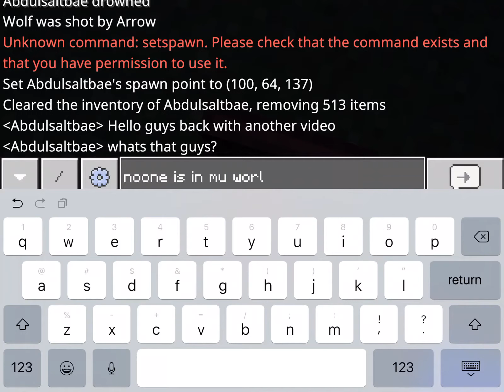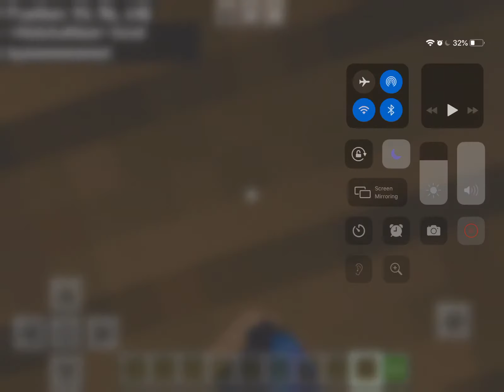I found someone’s secret base in Minecraft